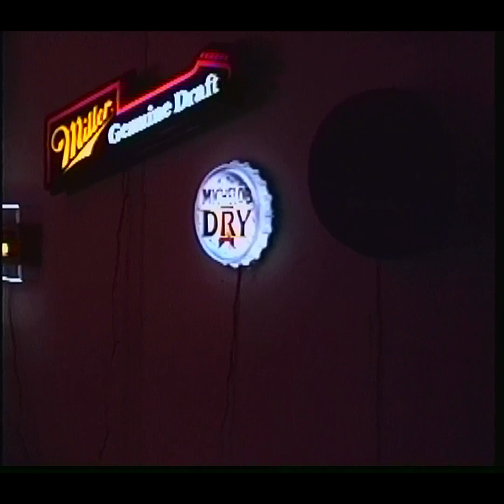My house after I move it after (Sept 1992)